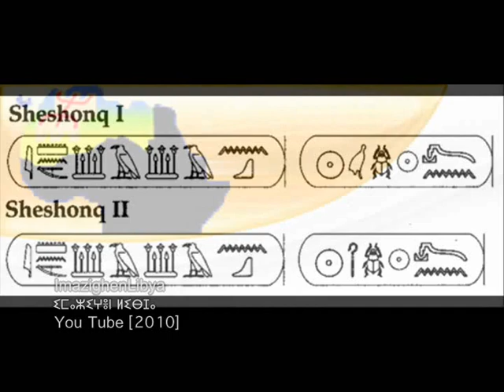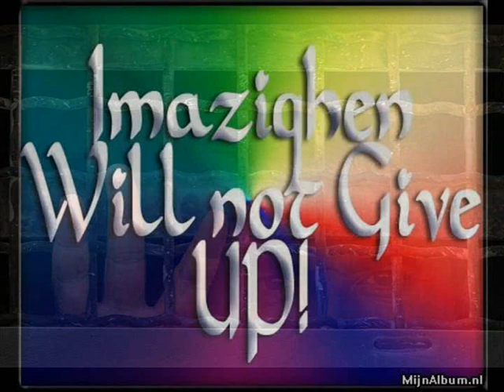Aseggas d ameggaz ⴰⵙⴻⴳⴳⴰⵙ ⴷ ⴰⵎⴻⴳⴳⴰⵣ Abdallah Achini السنة الامازيغية الجديدة - عبد الله عشيني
The Amazigh (also called Berbers) are the indigenous people of North Africa, west of the Nile Valley since 10,000 years. They are discontinuously distributed from the Atlantic Ocean to the Siwa oasis in Egypt, and from the Mediterranean Sea to the Niger River. Historically they spoke various berber dialects, which together form a branch of the Afro-Asiatic language family.  The unified conventional Berber language is called "Tamazight," and is written using the "Tifinagh" alphabet.
Berbers call themselves Imazighen (singular: Amazigh), meaning "free people" or "free and noble men."  The best known of the ancient Berbers were the Numidian kings Masinissa, and his son Jughurta, kings Juba I and II, king Syphax, the Roman emperor Septimus Severus, the author Apuleius (Apulée), the Bishop Saint Augustine of Hippo. Famous Berbers of the Middle Ages included Tariq ibn Ziyad, a general who conquered Spain and Andalousia, Abbas Ibn Firnas, a prolific inventor and early pioneer in aviation; Ibn Battuta, a medieval explorer who traveled the longest known distances in pre-modern times, and Estevanico, an early explorer of the Americas.
The name "Berber" appeared for the first time after the end of the Roman Empire. The use of the term Berber spread in the period following the arrival of the Vandals during their invasions. The history of a Roman consul in Africa made reference for the first time to the term "barbarian" to describe Numidia. Muslim historians, some time after, also mentioned the Berbers. The English term is introduced in the 19th century, replacing earlier Barbary, as a loan from Arabic. Its ultimate etymological identity with barbarian is uncertain, but the Arabic word has clearly been treated as identical with Latin barbaria, Byzantine Greek βαρβαρία "land of barbarians" since the Middle Ages. According to Leo Africanus, Amazigh meant "free men." It also has a cognate in the Tuareg word "imuhagh," meaning "noble."
Northern African cave paintings, dating back 12,000 years, have been found at Tadrart Akakus in Libya.  A Neolithic culture, marked by animal domestication and subsistence agriculture, developed in the Saharan and Mediterranean region (the Maghreb) of northern Africa between 6,000 B.C and 2,000 B.C. This type of life, richly depicted in the Tassili n'Ajjer cave paintings of southeastern Algeria, predominated in the Maghreb until the classical period. The proto-Berbers lacked a written language and so have tended to be overlooked by written historical accounts.
The modern Berbers descend directly from the tribes of Ancient Libya which are mentioned in records of Ancient Egypt. During the New Kingdom, the Egyptians Pharaos later fought against Libyan tribes, established west of the Nile River, They called them the "Meshwesh," "Temehu," and "Libu" the three largest tribes confederation established on their western borders (actual location of Benghazi region), and it is the "Meshwesh" invading Egypt in 945 B.C. that founded the 22nd Pharao's Dynasty under Pharao Shoshenq I (also refered to as Pharao "Shishak I" explicitly mentioned in the Bible 2 Chronicles 12:1-12 and 1 Kings 14:25 (this after Rasmes II and Seti I).  Egypt was then ruled by Libyan Imazighen-Berber dynasties until the Nubian invasion took place, with black negroid population coming from the south, and the establishment of the 25th dynasty of Egypt in 760 BC.
During the pre-Roman era, several successive independent states existed in North Africa, notably further West, before the king Masinissa, leader of the tribe (Massylii) later unified various tribes along the costs of Libya, Tunisia up the heart of his kingdom located in Aures (current Algeria) the people of Numidia. In historical times, the Berbers also expanded South into the Sahara (displacing earlier populations such as the Azer and Bafour), and have in turn been somehow culturally assimilated in much of North Africa by Arabs, particularly following the incursion of the Banu Hilal and Banu Selim in the 11th century.
The areas of North Africa which retained the Berber language and traditions have, in general, been the highlands of Kabylie, Aures, Mzab, Chenoua in Algeria, all of Morocco, areas of Jerba island and south (Tataouine, Matmata, Chenini, Ait Azru) and also Douiret and other villages in Tunisia and in Libya, most of which in Roman and Ottoman times remained largely independent, and where the Phoenicians (a people coming from Lebanon who founded Carthago) never penetrated far beyond the coast. These areas have been affected by the many invasions of North Africa, most recently that of the French and Italians.